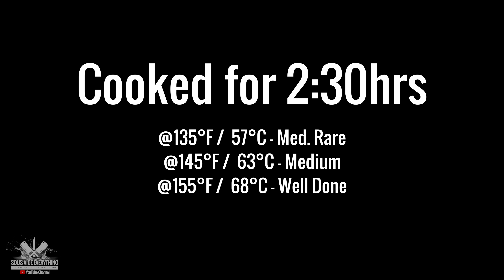Sous Vide WELL DONE STEAK Experiment!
Most people HATE WELL DONE STEAK! Specially if you are a steak lover like we are. However everyone has a well done steak person in their family. That is a fact. Most of the time you feel like you don't want to cook for them as the steak is ruined, however I believe there is a perfect steak for this.  It is the skirt steak. So, I ran this experiment.

HOW TO COOK SOUS VIDE STEAKS WELL DONE
Medium Rare 2:30hrs @ 135°F / 57°C)
Medium 2:30hrs @ 145°F / 62°C)
Well Done 2:30hrs @ 155°F / 68°C)

* INGREDIENTS *  I used for this sous vide cook.
Steaks
Salt, Pepper and Garlic Powder

Salsita (aka green sauce)
1/4 Cup Parsley
2 Cloves Garlic
1 tbsp Shallots
Salt, Pepper to Taste
1 tsp Lemon
1 tsp Red Wine Vinegar
3 Pimenta Malageta
Olive Oil (fill it up! see video)

Tongs Tweezers
Large Clips
Stainless Steel Searing Circle Grate
Grate Inside Container (mine is 10x15)
Rack System Lifter
Sous Vide Rack System (Choose the right size for you)

* EVERYTHING I USE in one LINK *

* TORCH SET UP *
Searzall Torch
Searzall (Heating Lamp)
Torch Gas

* SEARING GRATES *
Searing Grates
Round Elevated Grate

* KNIVES *
Main Knife
Chef's Knife
Chef's Knife Japanese
Sushi Knife
Butcher's Knife
Long Carving Knife
Electric Knife Battery
Nicer Cleaver

* OTHERS *
Cutting & Serving Board
Granite Cutting Board
Food Grade Gloves
Bundt Cake Glass Pan
Glass Mason Jars 8 Oz.
Glass Mason Jars 4 Oz.

* VIDEO EQUIPMENT *
Main Camera
2nd Camera
Slow Motion Camera
Pocket Drone
Acoustic Isolation